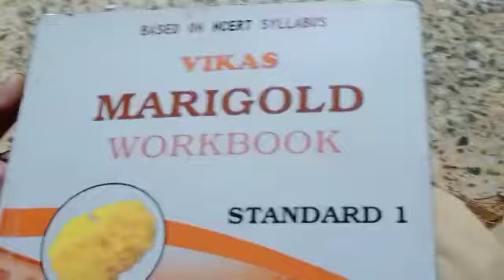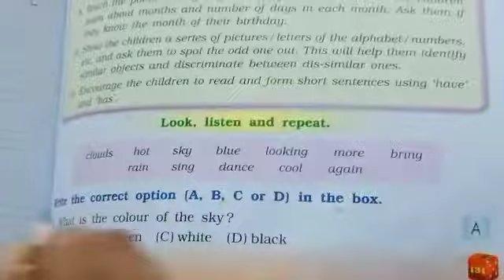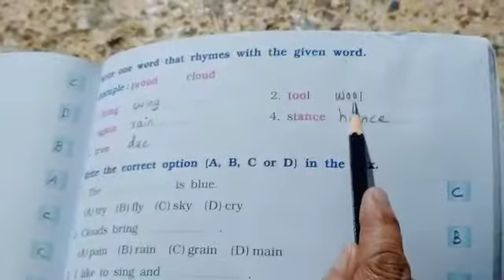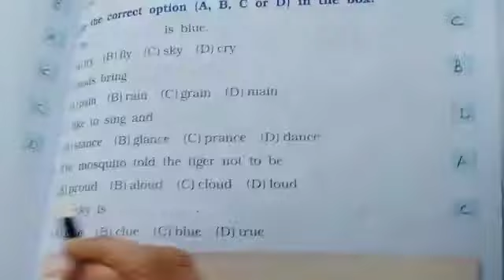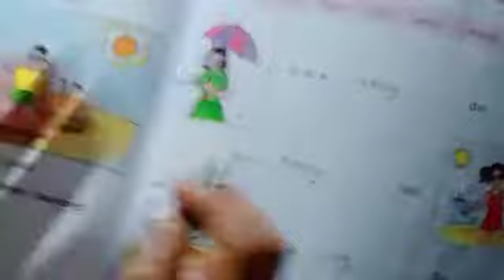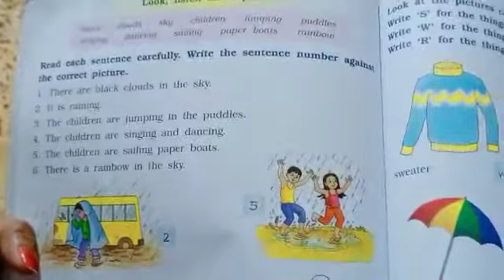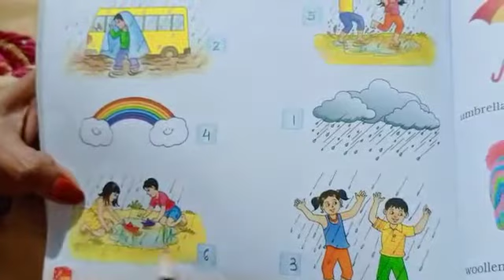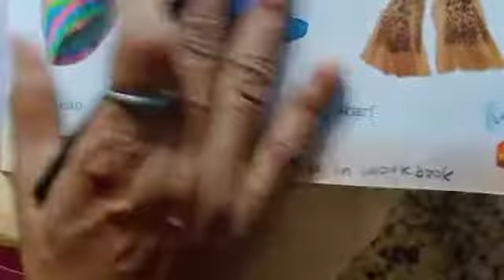26/4/2021 std 1 marigold workbook (Eng med)